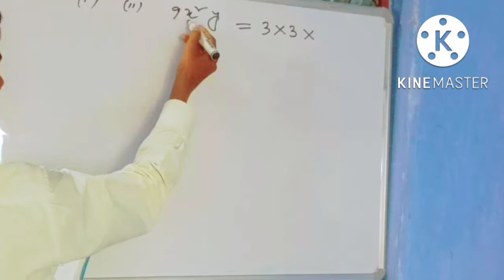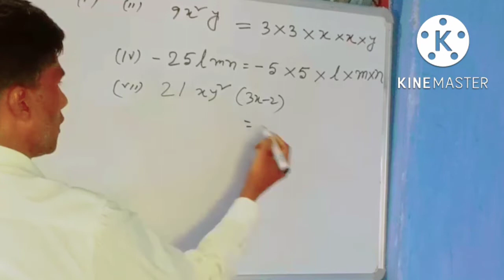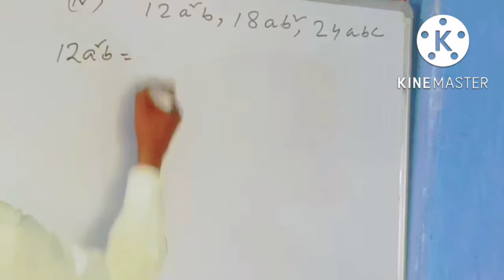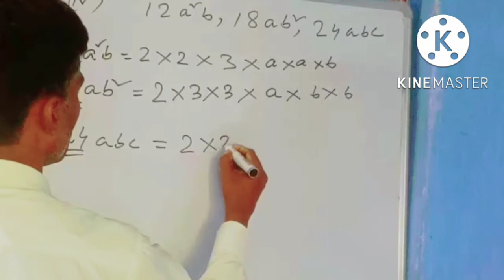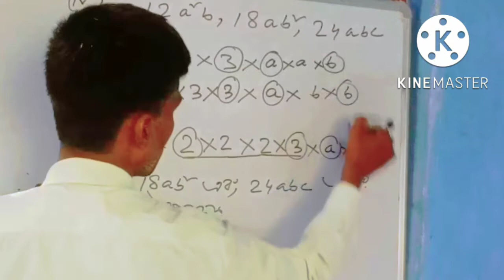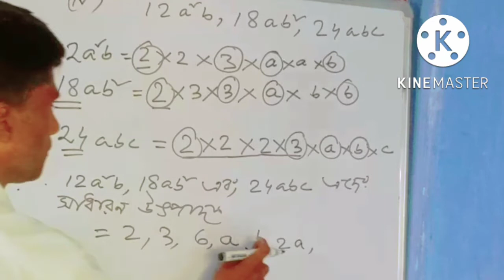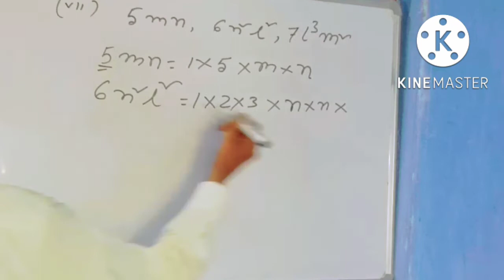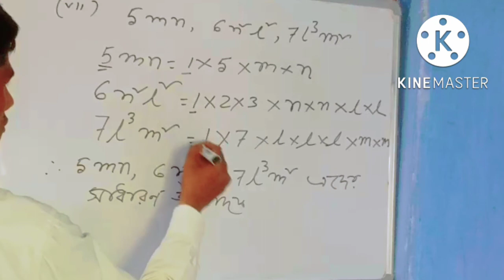CLASS 7 MATH KOSHE DEKHI 19.1//WBBSE CLASS 7 MATH KOSHE DEKHI19.1//সপ্তম শ্রেণির গণিত কষে দেখি19.1//